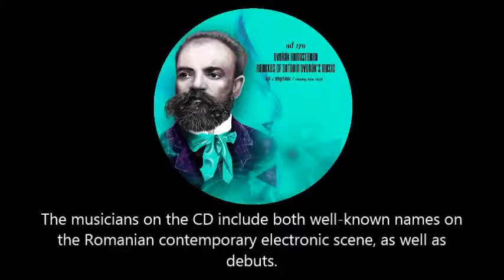Dvořák Remastered - CD1 #9 - Intrinsec - Terzet in C major op. 74 Larghetto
Intrinsec - Terzet in C major op. 74 Larghetto (Intrinsec Sonet 17 remix) (Part 1)